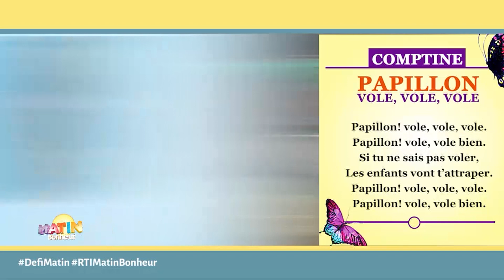Matin bonheur du 19 décembre 2023| Challenge matinal